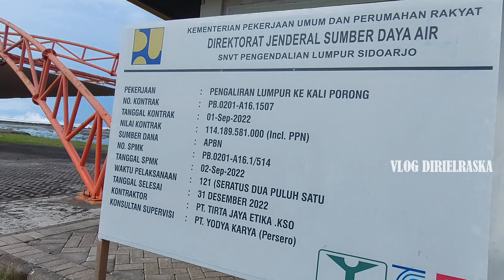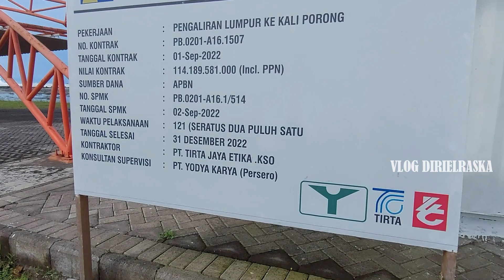POST PANTAU PEMERINTAH LUMPUR LAPINDO SIDOARJO !!! PEJABAT MELIHAT LAPINDO DARI SINI !!! TERBARU !!!